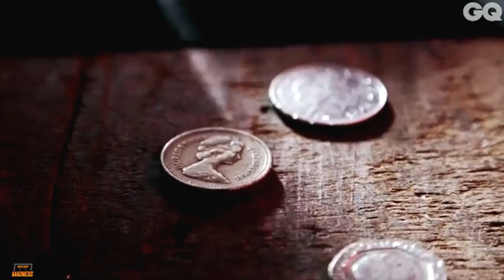SpeakAboutIt Ep03 ft Shemzy Part 1